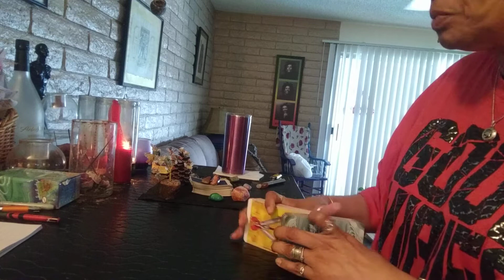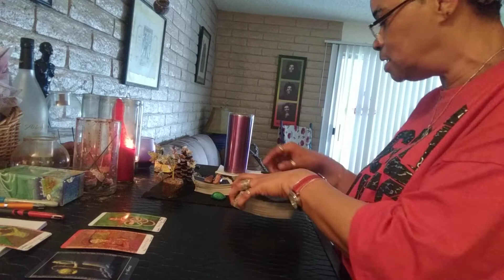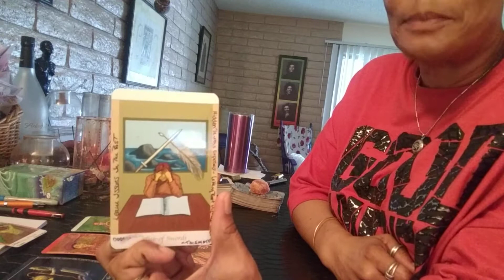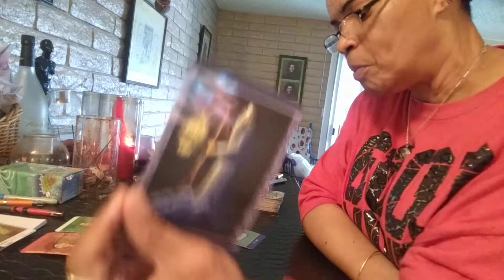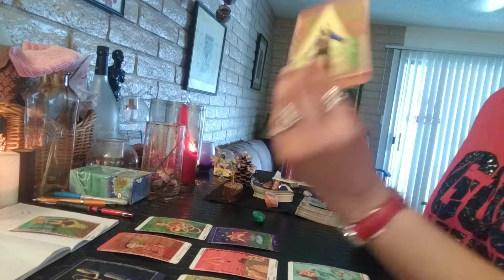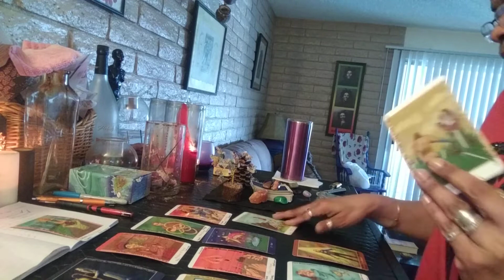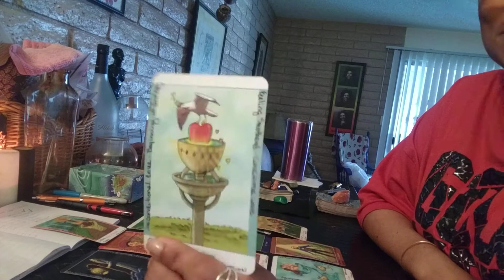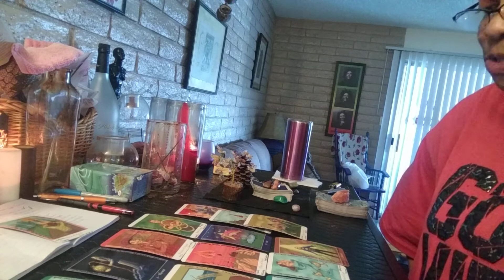TAURUS♉♉♉ & GEMINI♊♊♊ KISSING IN A TREE..💋💋💋💋.